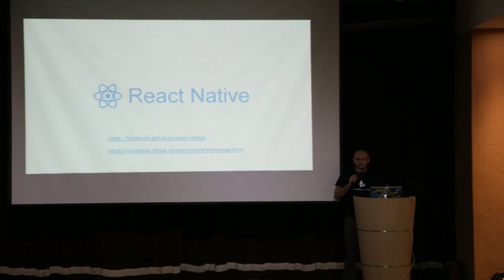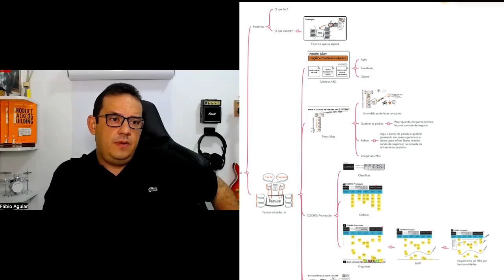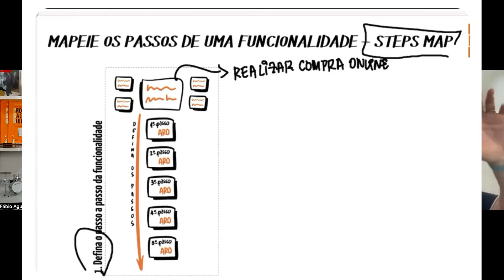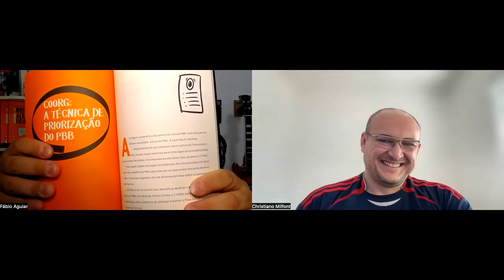Product Backlog Building com Fábio Aguiar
O criador do método neste episódio contando como desenvolveu, vem trabalhando e treinando o Product Backlog Building.

Link do livro